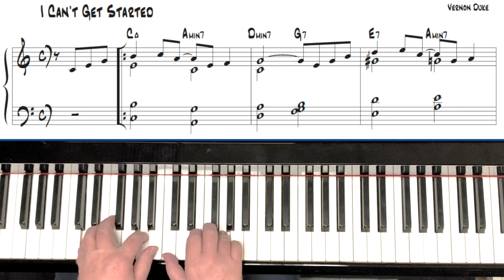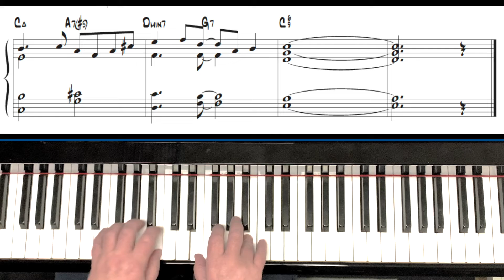I Can't get Started - for Jazz Piano Techniques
Here's an arrangement I did for my grad students. They are jazz majors who don't play piano, yet I teach a Piano Techniques class, so they learn to play basic changes on tunes, and do small arranging tasks.
I try to keep it simple.
It's a written basically 4-5 voice arrangement of the head that should be somewhat easy to play by a non-pianist.  I also take a couple of choruses to illustrate how the left hand comping during soloing is markedly different than playing a head with 2 hands.
3 points:
• This is not a piano solo. A piano solo would be much more active, include octaves, and a wider range to take advantage of the piano's resonance in sound.
• This is not necessarily how one would play this with a band. There are a lot of roots in the chords.
• This has substitutions, and uses inner lines between melody notes. This is a good style to get used to.

⚡️COURSES/ COACHING: Learn about my online courses and in person lessons by grabbing a spot on my calendar for a 15 min discovery call :